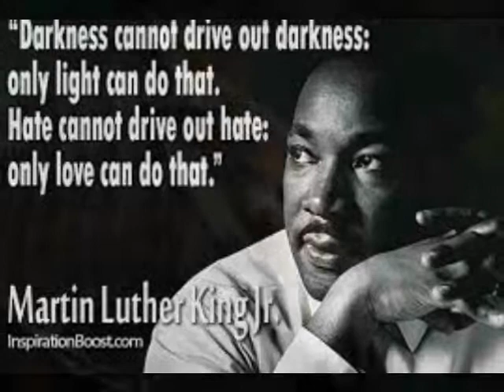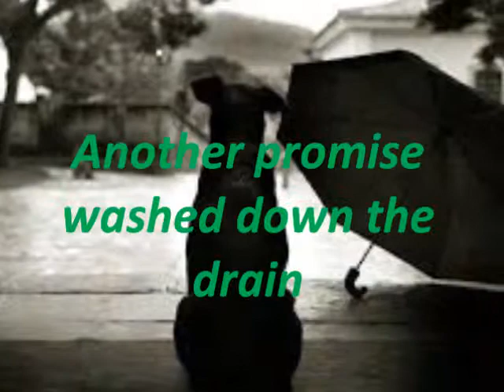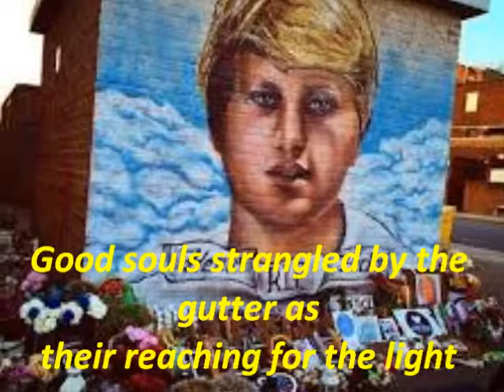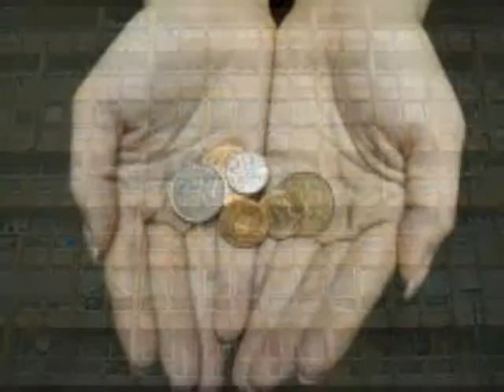Nowhere soon ..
Chris Bolister Original song . This one regarding futile political promises that never come to fruition , and the ever increasing advent of diminishing hope amongst the worlds poor and destitute, as well as the inner city kids growing up in a world without hope . Analogy's are drawn between the dog that sits patiently by the door anticipating a walk in the park as soon as a chain (Lead) gets rattled , and the futile political promises that are constantly being made and broken, time and time again by world leaders and greedy , corrupt , money worshiping politicians, who's only desire is the pursuit of power. They rattle the chain of hope & change , and we all sit there hoping and waiting , but unfortunately its all a lie , and we all end up going nowhere soon .